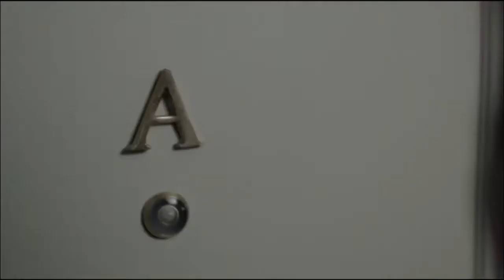Adierazpenak, Real Sociedad 1 - Real Valladolid 0 2014/03/27